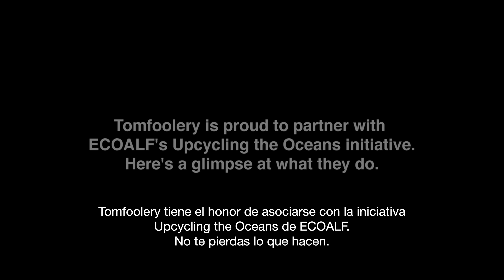"On Your Sleeve" Tomfoolery x Ecoalf (Español)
Compartiendo valores y filosofía, hemos  colaborado con Probably Tomfoolery, un poeta, intérprete y filmmaker, para crear “On your Sleeve”, un poema que detalla la perspectiva de la Madre Naturaleza sobre la forma en la que  consumimos, animándonos a detenernos, pensar y reflexionar sobre nuestros hábitos del día a día y nuestras tradiciones anuales.
Hemos querido lanzar un mensaje de esperanza y optimismo a través de su poema.
¿Qué tipo de planeta quieres dejar para las generaciones futuras?

“Sé que algunos de vosotros lo estáis intentando, pero esta historia es vuestra para escribirla.
El mundo te recordará por tus acciones, se parte del cambio.”